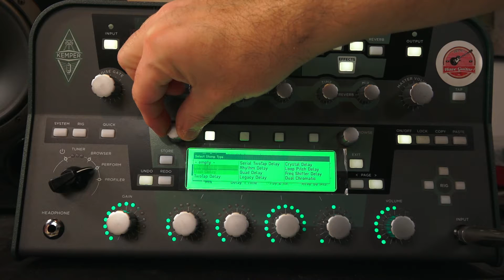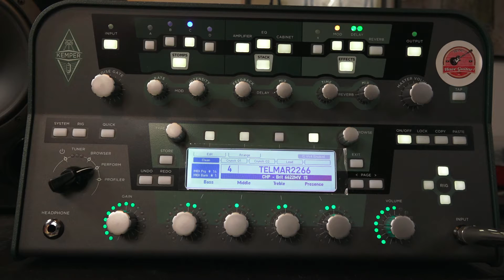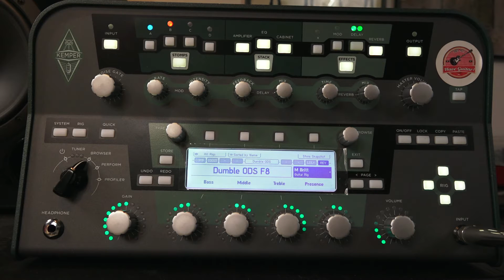Add effects to Performance Mode slots (Kemper Profiling Amp)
Have Guitar presents a video reply to the question, how to add effects to slots in the Performance mode in the kemper profiling Amp. Everything is easy when you know it and I'm just happy to help out. So this is a short video on how to add any effect to a slot in the performance mode.

Equipment used in this video:
Gibson SG Standard 2016 High Performance (490R/498T)

(turn that into a regular email adress ... did this to avoid spam!)

And don't forget - Fret Nut... Have Guitar!

Recorded with a Sony FDR-AX100 and edited in Magix Movie Studio Platinum 14.